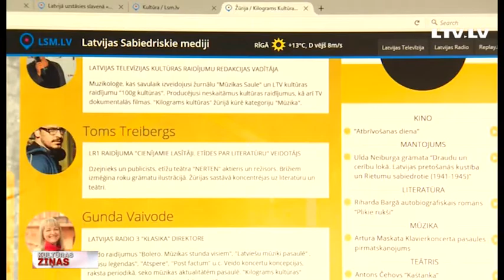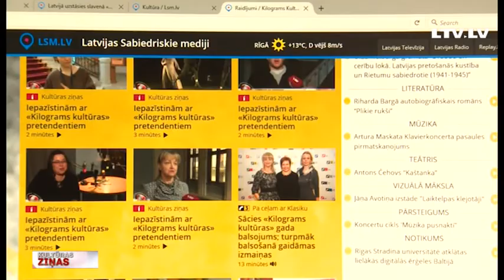Par “Kilogramu kultūras” balsosim reizi gadā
Šodien izsludinātas izmaiņas Latvijas sabiedrisko mediju – Latvijas Televīzijas un Latvijas Radio gada balvas “Kilograms kultūras” piešķiršanas kārtībā un vērtēšanā. No šodienas kultūras baudītājiem pieejama jauna, papildināta satura mājas lapa. Tajā balsot par pieciem žūrijas izvirzītiem notikumiem astoņās kategorijās varēs tikai vienreiz – gada noslēgumā. Turpina Līga Gaigala